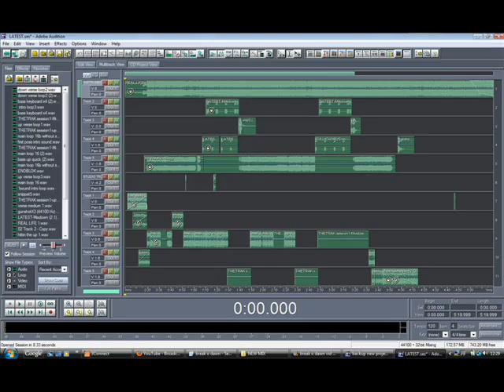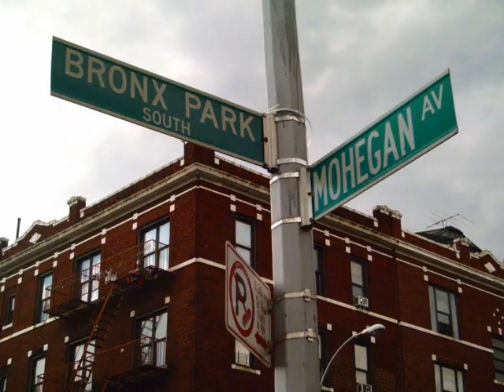CARLOS.B ...RAP INSTRUMENTAL - "MIRACLES" B-BOY OLDSKOOL MIX!! 2008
SOUTHPORT UK HIPHOP.
OLDSKOOL FLAVA B-BOY UPROCK INSTRUMENTAL .
MC's & VOCALISTS ,,FEEL FREE TO THROWDOWN OVER THIS!!